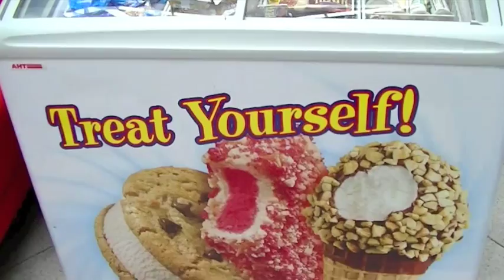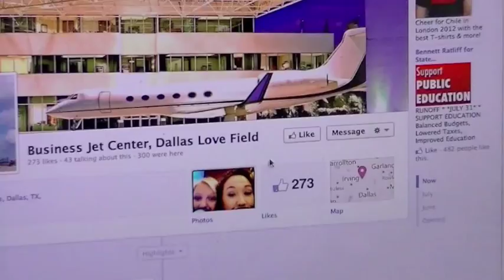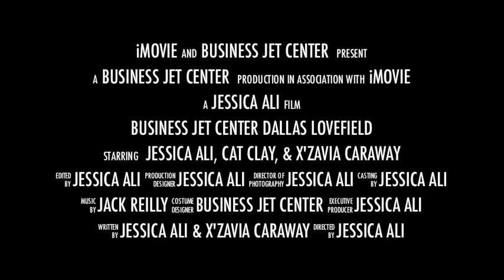BUSINESS JET CENTER - Flex Music Video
Lyrics:

Wands in your hands cause the planes about to go
They fire up their engines when they're all read to roll
They got their CIP, gonna depart from BJC,
So on your next arrival back we'll greet you under the canopy

BJC BJC we always do our thing
If you taxi on our ramp, we always aim to please
On the hot summer days your cars will be blasting with A/C,
Come cold winter nights we are prepared for your wings
Need some power? Need a LAV? There will be no extra charge for you.
That goes for dishes, linens, tidy turns, we'll also clean those too
We have flight line attendants, don't let them fool you
They can chalk, cone, and marshall, some can even tow too

We're on this tug, we gotta move these planes right now,
Gotta clear the canopy for all arrivals now
Lear jets in a hurry has to drop the PAX and go
The Jet A truck is ready, add the prist and watch it flow
When you're topped off and ready, CSR will help you pay
We offer CAA and contract fuel each and every day
Need a last minute rental we've got GO on site for you
They got every single rental, even luxury size too

Business Jet Center
8611 Lemmon Avenue
Dallas, TX, 75209